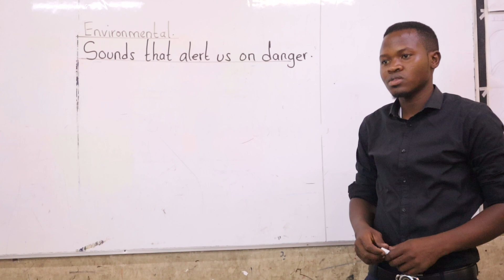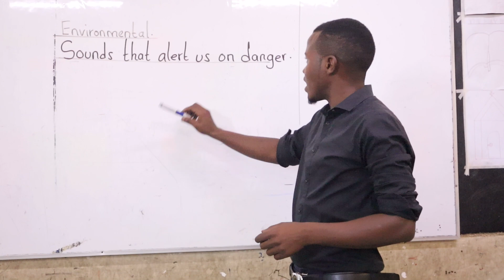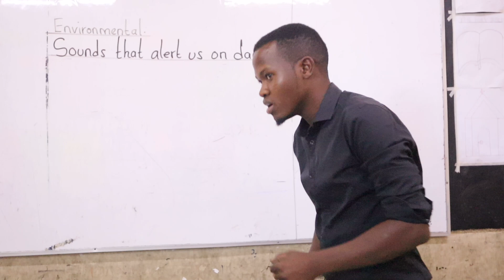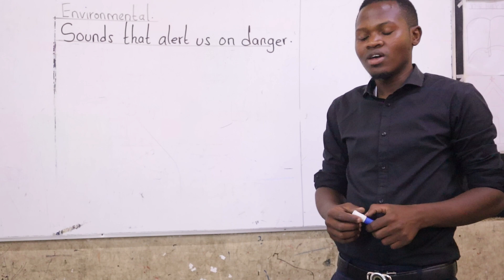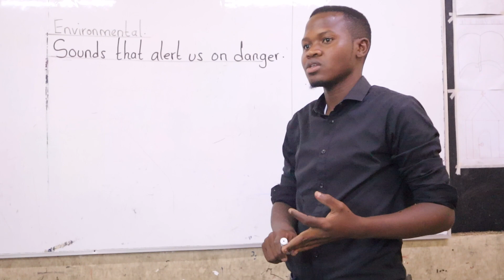GRADE 1 ENVIRONMENTAL ACTIVITIES - 1.6.2 SOUNDS THAT ALERT US ON DANGER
STRAND: ENVIRONMENT AND ITS RESOURCES
SUBSTRAND: ENERGY; Sounds that Alert us on Dangers
LEARNING OUTCOME:
- Identify sounds that alert us on dangers in the immediate environment,
- Discriminate sounds that alert us on dangers for appropriate response,
- Appreciate different sounds that alerts on dangers